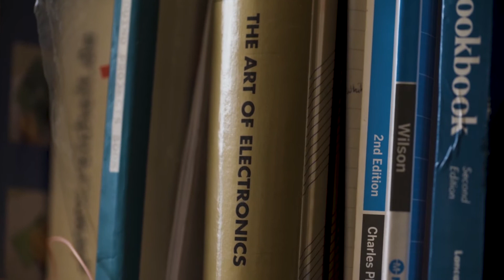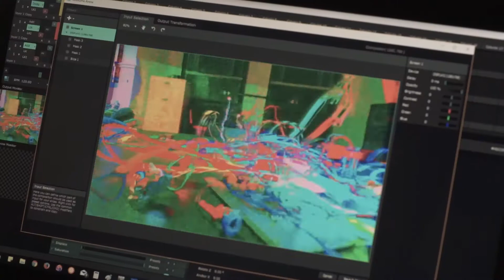NOISE DOCUMENTARY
Short film following Noise Orchestra studio practice and footage of rehearsals, Innovate UK R&D study and Live Noise Machine Demo, March 2017. Film by Jody Hartley